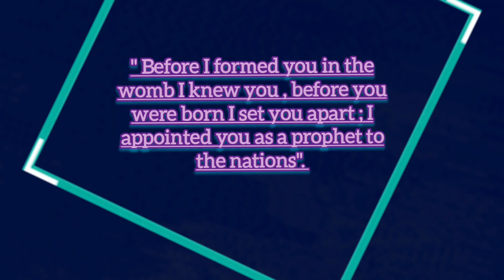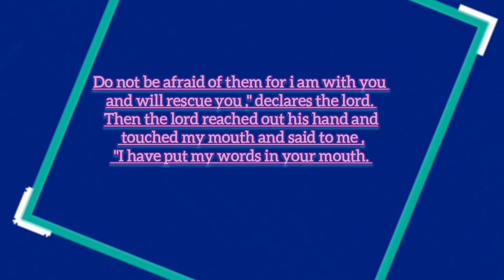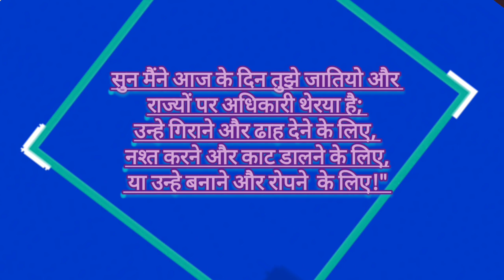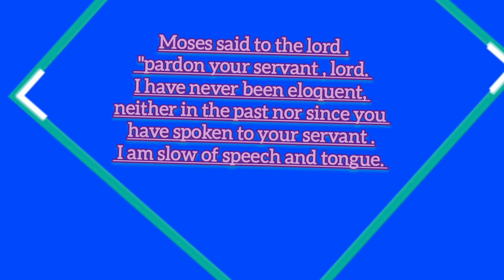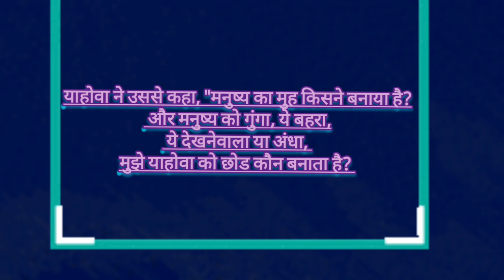God Is With You ✝️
i will keep on bringing more mind-blowing topics from bible.

° my main ultimate goal is is to 'spread the words of god' .

Facebook  account ( Eksu S )

• don't just watch the video but try to IMPLEMENT such things in your LIFE!

And Yeah, if you want to get healing or if there are any PRAYER REQUESTS then contact on this number -